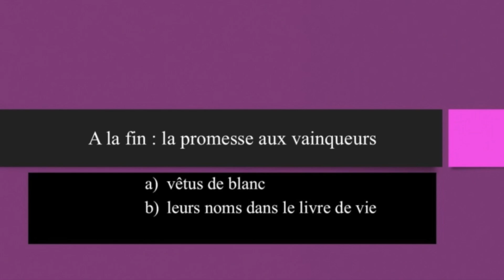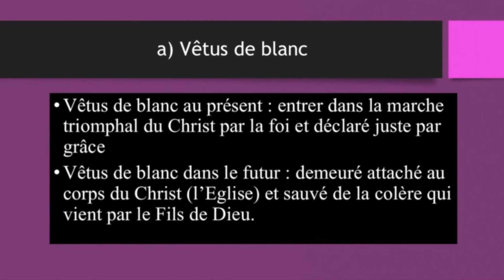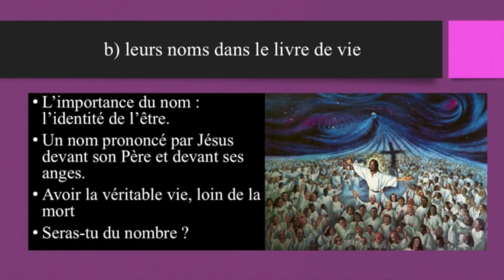REVEILLE TOI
Une prédication inspirante.
Suivez cette conclusion sur ce sujet important. Trouvez l'intégralité sur la chaine de CBCA Goma Ouest.